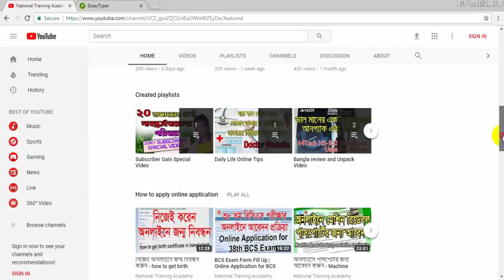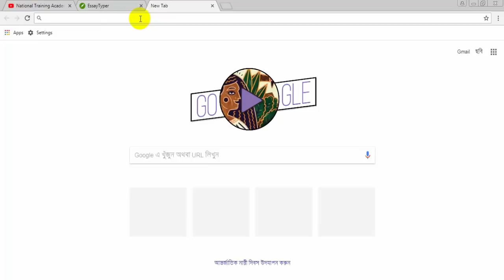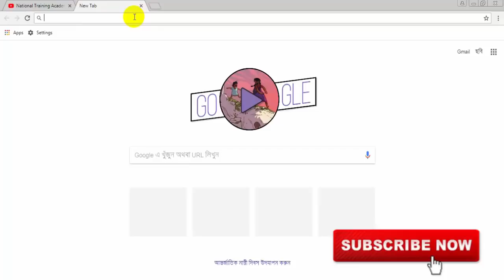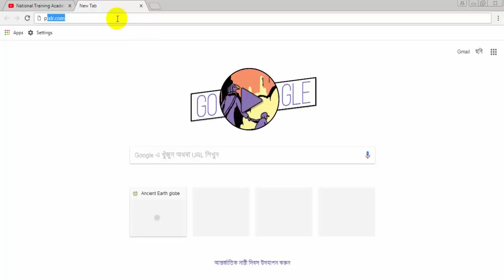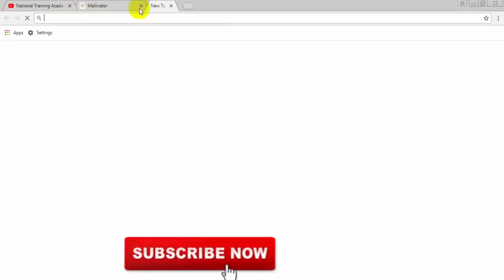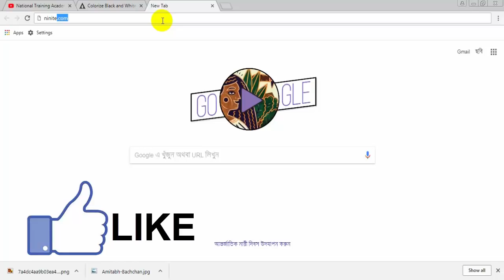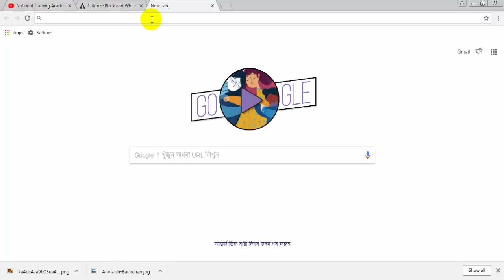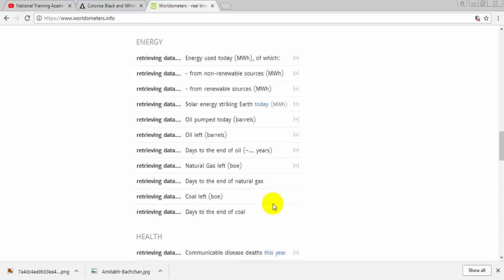অসাধারণ ১০টি গুরুত্বপূর্ণ ওয়েবসাইট!! Most Important 10 Website | National Training Academy